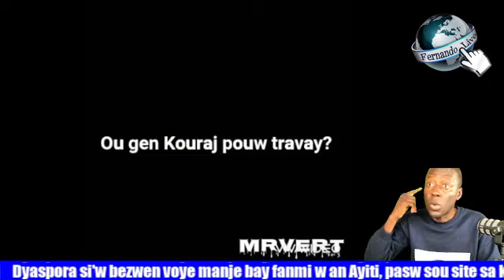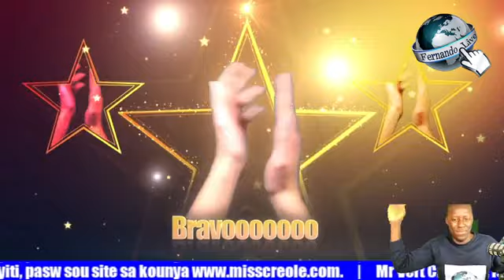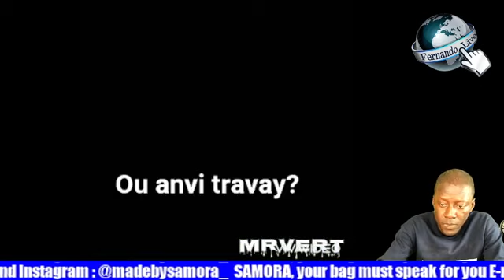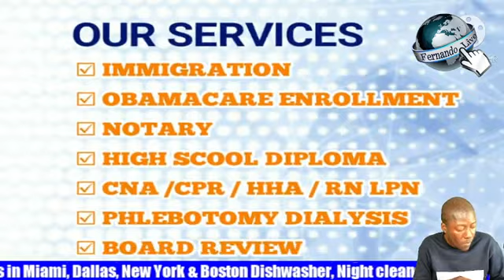Shabba chantè Ekip Dosye a rive nan goumen nan Sen Domeng ant li menm ak alye madanm li